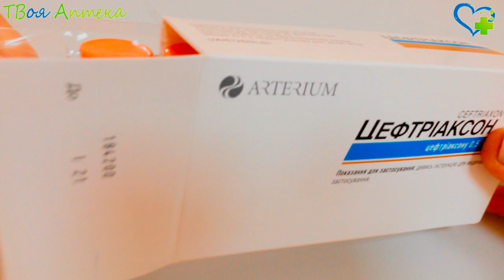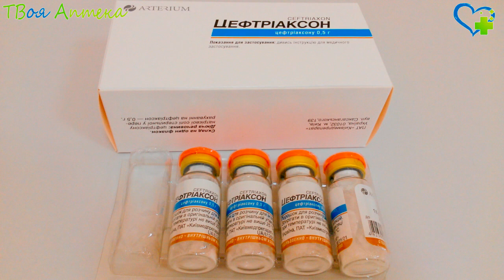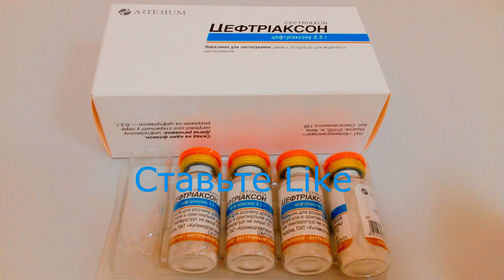Цефтриаксон - показания (видео инструкция) описание, отзывы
Цефтриаксон — это антибиотик-цефалоспорин (III-го поколения) длительного действия
Его бактерицидная активность (способность убивать бактерии) обусловлена угнетением выработки компонентов клеточных оболочек. Цефтриаксон активен против большинства Грам(+) и Грам(-) микроорганизмов. Характеризуется данный препарат высокой устойчивостью к пенициллиназам, цефалоспориназам (бета-лактамазам) бактерий.

Назначается данное лекарство при инфекциях дыхательных путей (например, пневмонии), ЛОР-органов, почек, мочевыводящих путей, половых органов (в т.ч. гонорее), кожи, мягких тканей, органов брюшной полости (например, перитоните), желчевыводящих путей, суставов, костей, раневых инфекциях, сепсисе (общем заражении организма), инфекциях у больных со слабым иммунитетом, менингите (воспалении оболочек мозга), диссеминированном боррелиозе Лайма (на ранних или поздних стадиях болезни). Также его используют для предоперационной профилактики инфекционных осложнений при вмешательствах на желчевыводящих путях, органах пищеварительного тракта, мочевыводящих путях, гинекологических процедур (только в случае известной или возможной контаминации).

Нельзя назначать Цефтриаксон при аллергии на цефалоспорины (при аллергии на пенициллины важно учитывать возможность перекрестной реакции). Не применяют у недоношенных детей (возрастом?41 недель, учитывая срок гестационный возраст и возраст после рождения), при гипербилирубинемии у новорожденных, в особенности недоношенных детей (из-за способности препарата вытеснять билирубин из связи с альбумином, что может вызвать развитие энцефалопатии, спровоцированной билирубином).